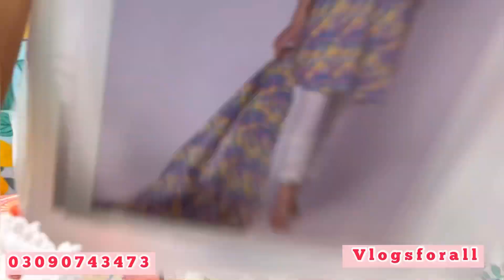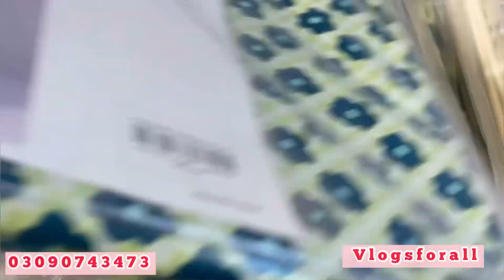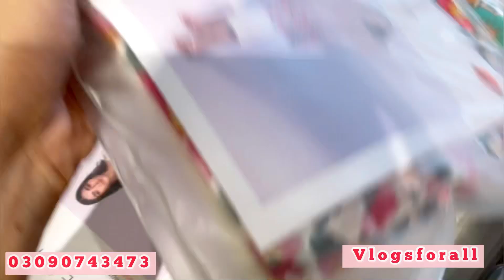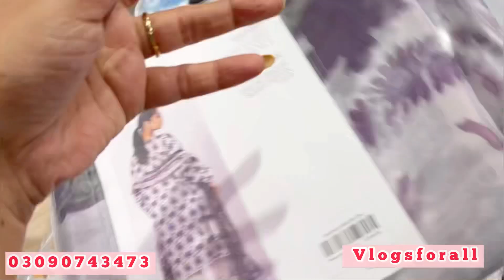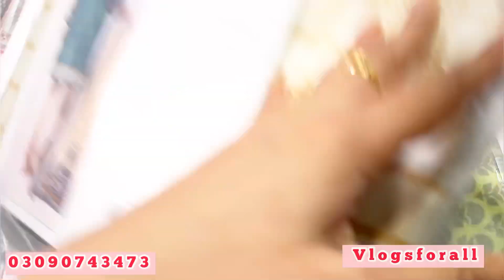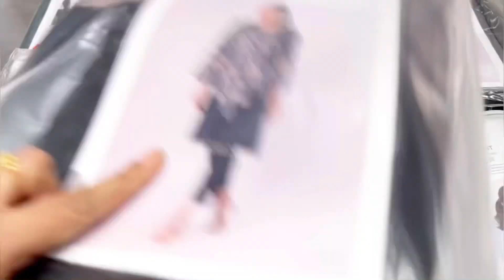Khaadi New Summer Collection & Flat 50 Sale